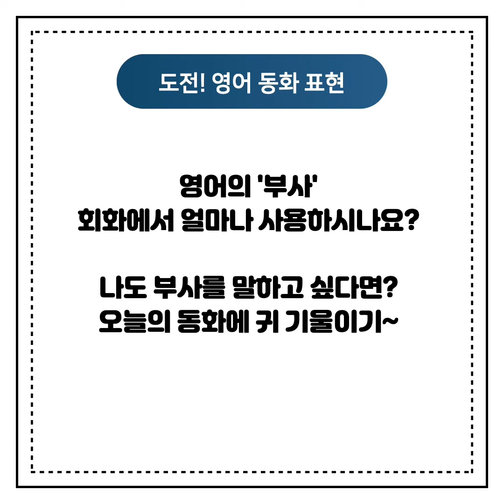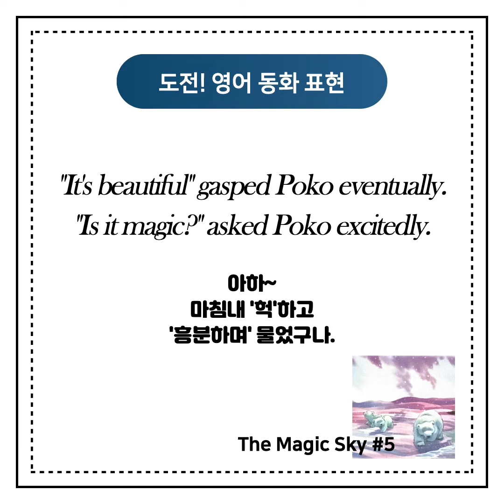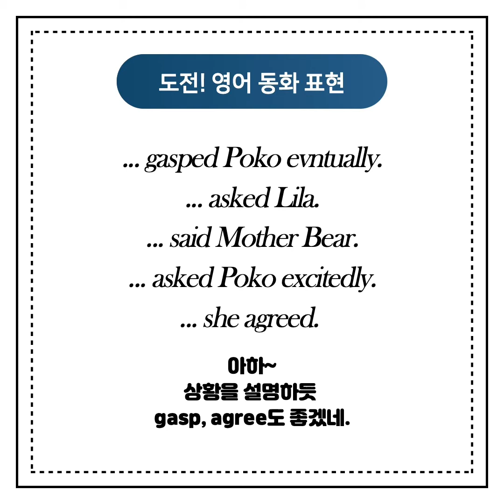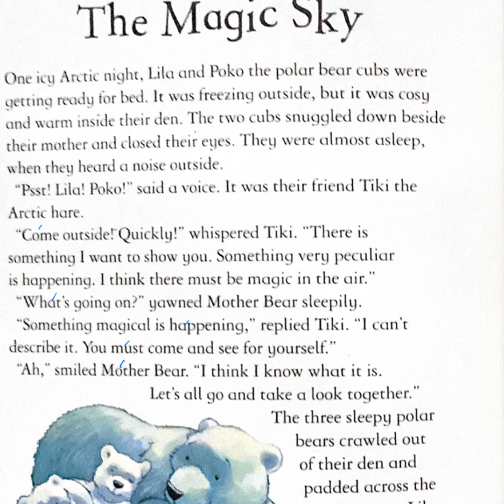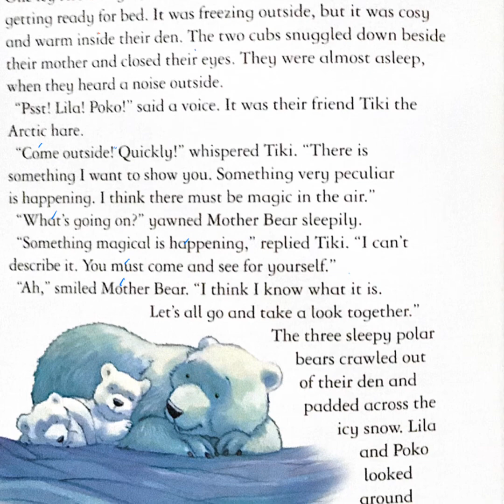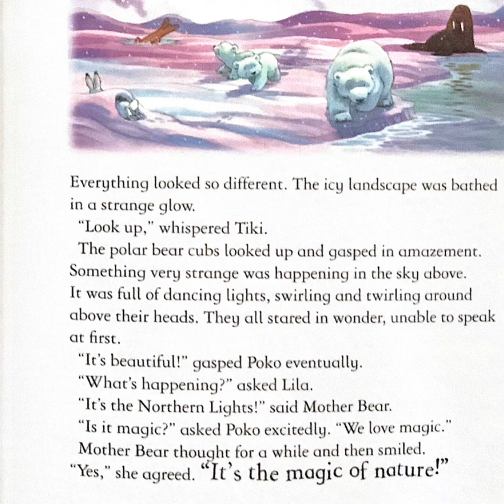영어듣기 습관교정 _ 영어동화 The Magic Sky #5 영어 부사의 활용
영어의 부사...
뭔가 멋져보이는데 막상활용하기는 어렵다고 느껴지시죠?
쉬운것 부터 하나하나 활용해 보자고요 ㅎㅎ

그리고 I said, she said...
said만 쓰기 지루하지 않으세요?
쉬운 동사지만
상황에 맞게 활용할 수 있는 동사들이 많답니다 :)

쉽지만 유용한 동사와 부사~
함께 확인해 보실까요? :)